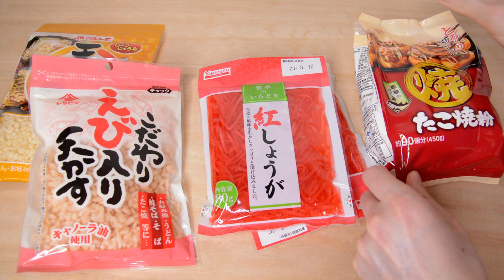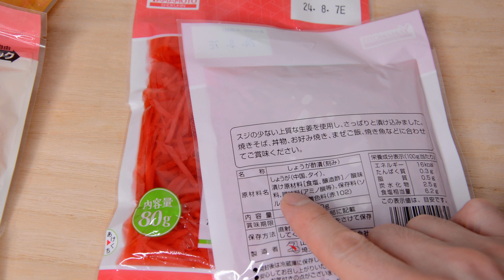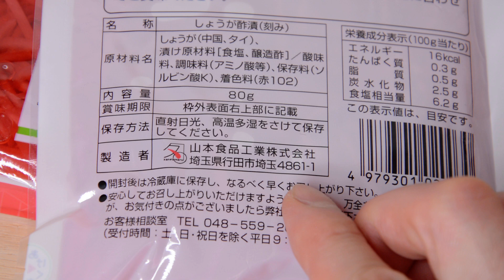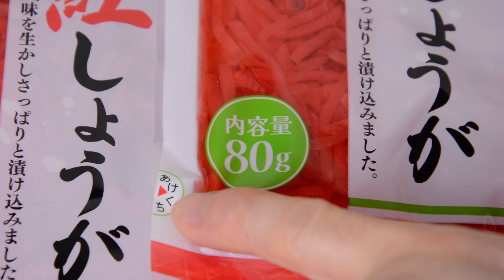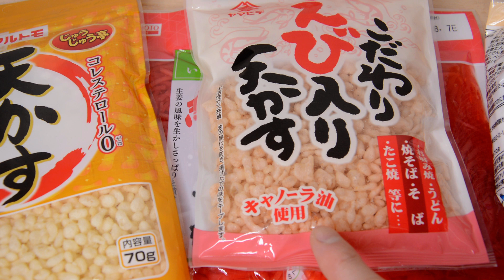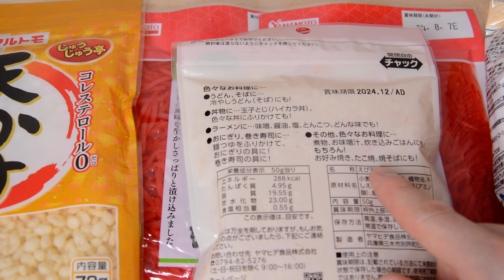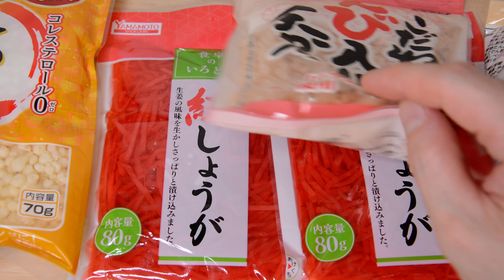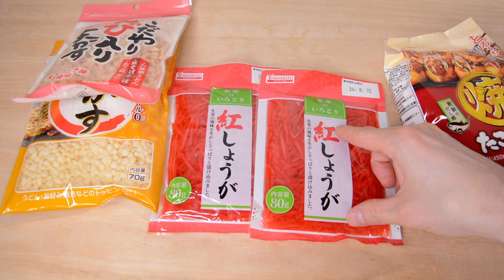Jahe merah bahan yang sempurna untuk membuat takoyaki dll 【Belajar bahasa jepang】 紅生姜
紅生姜 たこ焼きなどを作る時にぴったりな食材

↑　Klik